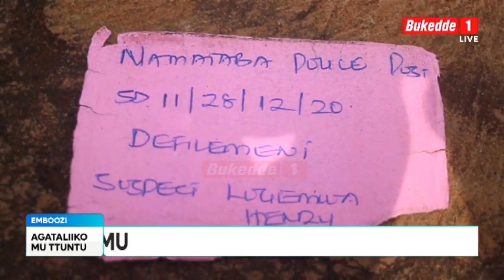Okukendeeza emisango. Ba Ssentebe balabuddwa. Temulina kulamula emisango egimu. Naddala egyo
Okukendeeza emisango. Ba Ssentebe balabuddwa.  Temulina kulamula emisango egimu. Naddala egyo egibasukkiriddeko.